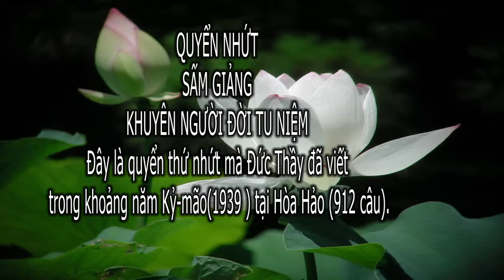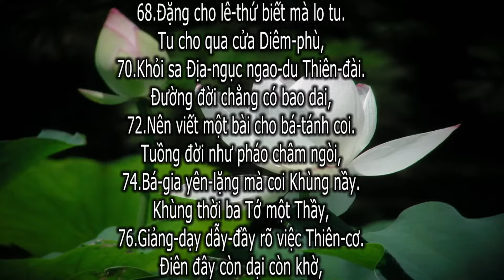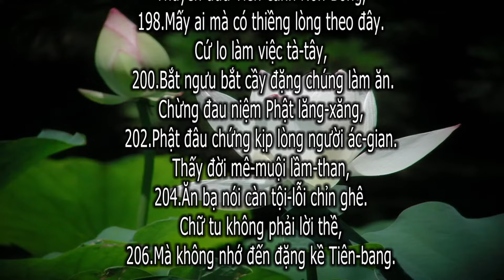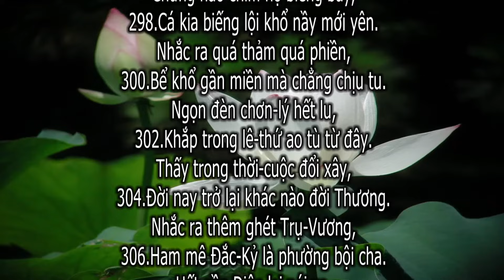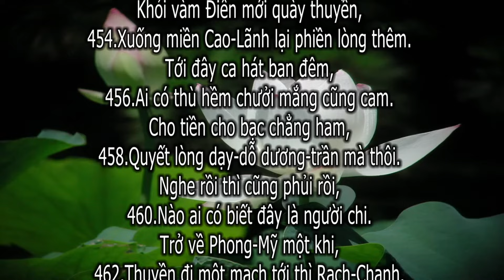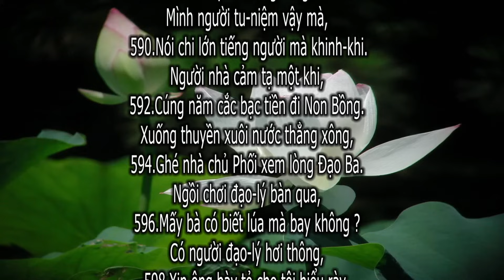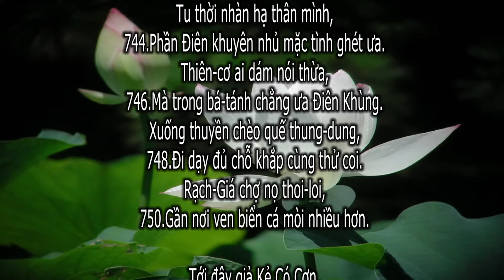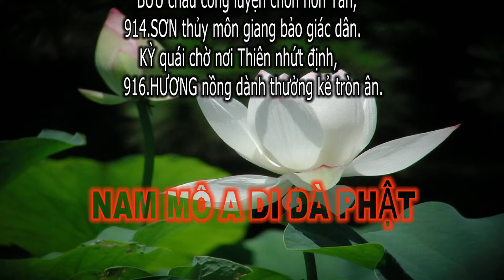PGHH-Quyển 1(video có chữ)Khuyên Người Đời Tu Niệm. Trần Kim Lợi, Trần Kim Khâu diễn ngâm/Giọng Xưa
PGHH-Quyển 1( video có chữ)Khuyên Người Đời Tu Niệm. Trần Kim Lợi , Trần Kim Khâu diễn ngâm/Giọng Xưa Rất Hay
Đức Thầy viết tại Hòa Hảo năm kỷ Mão 1939 dài 912 câu